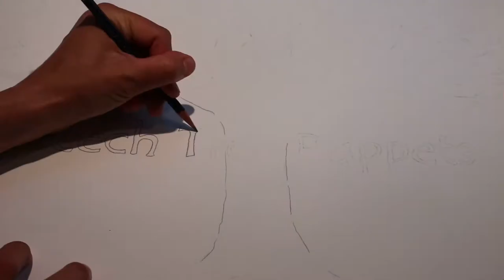Hollow Stump Trailer June 2017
Beech Tree Puppets presents "The Hollow Stump", our adaptation of the Russian folk tale, "The Mitten". Seven very different animals seek shelter from the winter cold and snow.  Adapted from the popular tale, The Mitten, this tale celebrates community, as the animals learn to share one space. A new show by Ingrid and Ole Hass, filled with singing and visual delights.